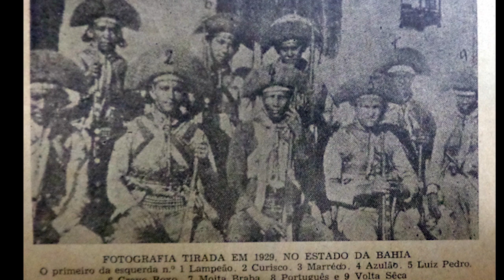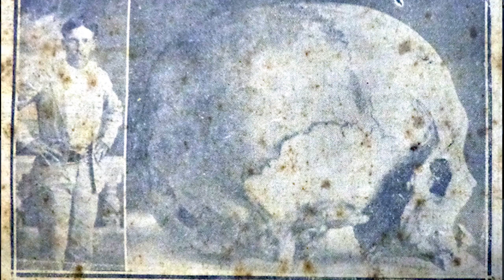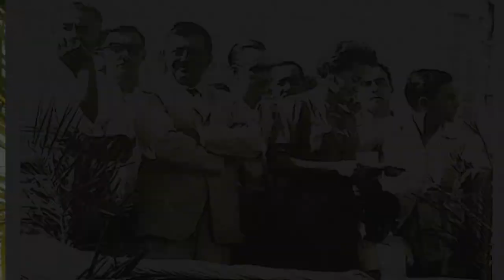QUIJINGUE, 60 ANOS | DOCUMENTÁRIO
Um recorte histórico e comemorativo homenageando os 60 anos de emancipação política e administrativa de Quijingue.

Realização:

Equipe de Comunicação, Arte e Cultura

Edição:
Laerte Brito

Direção Fotografia:
Júnior Fotografias

Lançamento:
15 de março de 2022